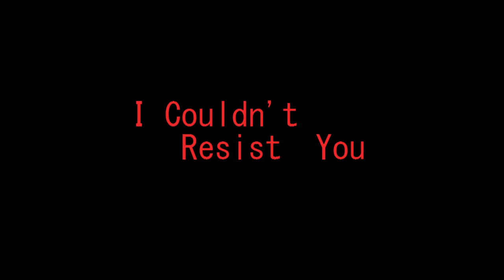I Couldn't Resist You - Written by Chris Coffman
A reading I did on a whim; thought it would be fun.

Creepypastas are fun :3